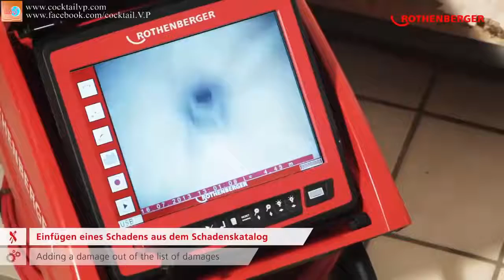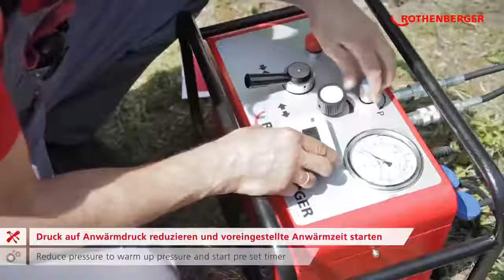The New Construction Technology Of The Year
Life of Civil Engineers Made Easy With These New Construction Technologies.